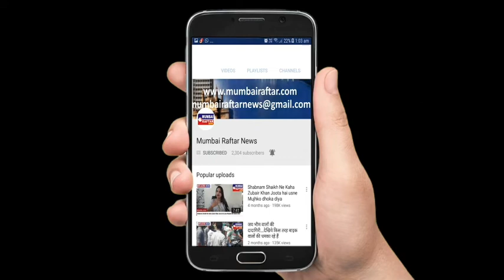SUNNY LEONE WITH HUSBAND KIDS SPOTTED AT AIRPORT